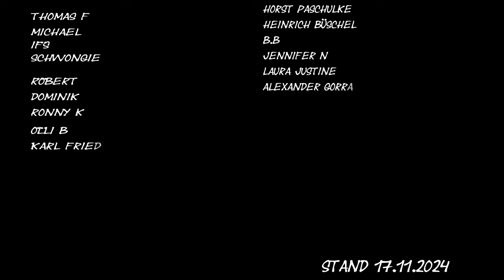Volk im Sturm – Eine Hymne der Stärke und Einheit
"Volk im Sturm" ist ein kraftvoller Song, der den unerschütterlichen Willen und den Zusammenhalt eines Volkes thematisiert, das gemeinsam jede Herausforderung meistert. Der Sturm steht symbolisch für die Widrigkeiten des Lebens, während die innere Flamme für die Stärke und den Glauben an eine bessere Zukunft brennt. Ein mitreißendes Lied voller Energie und Emotionen, das inspiriert und zum Nachdenken anregt.